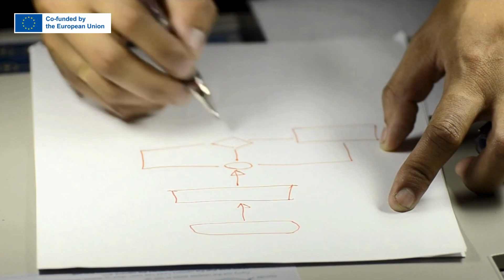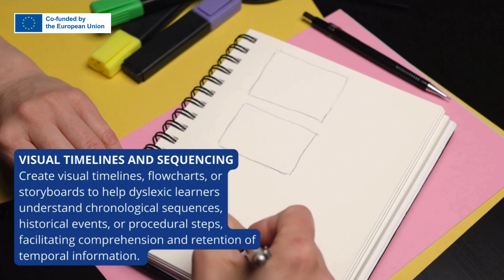Advantages of Visual Thinking, part 1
video produced by participants, during the training course of the project " VISUAL THINKING 4 YOU (TH)"
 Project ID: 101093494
Programme(s): Erasmus+ (ERASMUS+)
Topic(s): ERASMUS-YOUTH-2022-CB
 Type of action: ERASMUS Lump Sum Grants